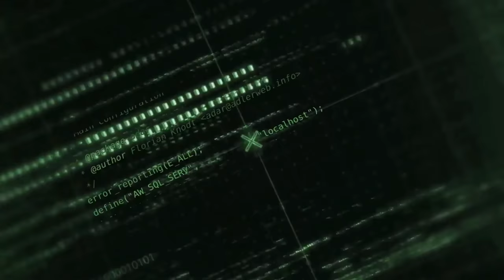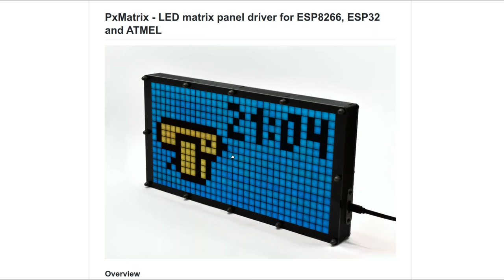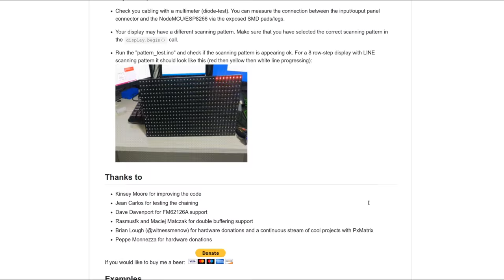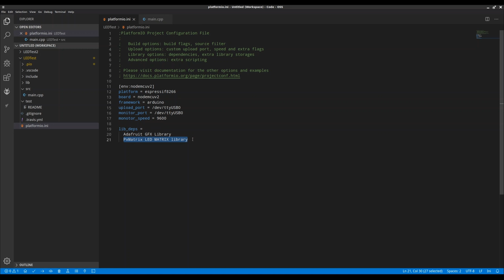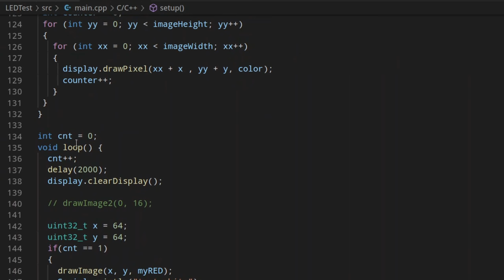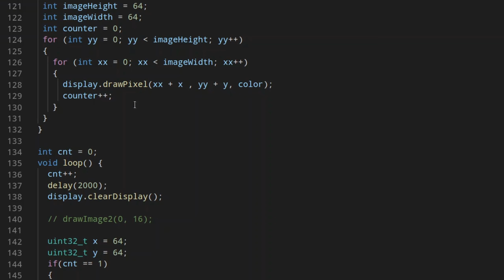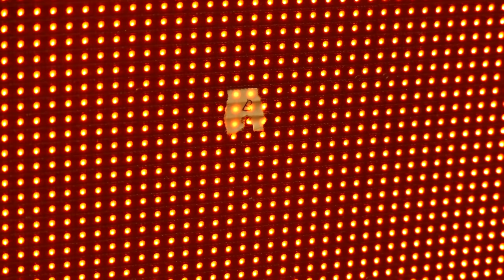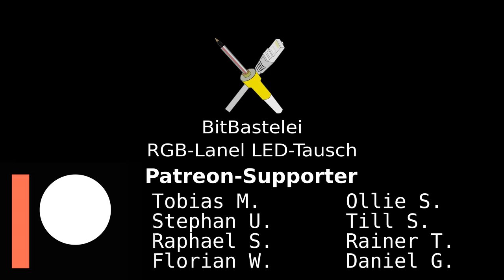BitBastelei #361 - RGB-LED-Panel an ESP8266 & Reparaturversuch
Anfang des Jahres hatte ich in #325 eine "Video-Wand" mit einer 64x32er RGB-LED-Matrix und einem Raspberry Pi gebaut [1]. Eigentlich war das Thema damit für mich erledigt, als ich aber beim Kollegen Aaron [2] einige größere Panel als günstige B-Ware entdeckte und den zugehörigen Händler ausmachen konnte, musste ich natürlich zuschlagen. Also schauen wir mal, wie man die möglicherweise defekten Displays mit Arduino und einem nicht ganz so teurem ESP8266 verbindet und ob wir die Defekte repariert bekommen.